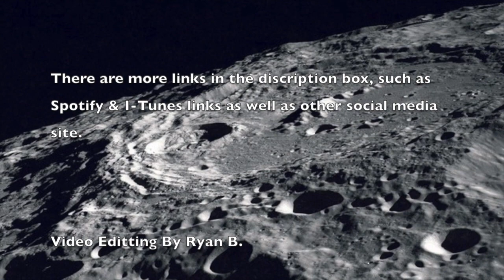To Believe! ( Celebrating My 2011 Album - Spectacle Sunrise - In 2021 !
The SPOOKIE MOON, has music on ITunes, Amazon & Spotify!!

ALBUM LINKS For MYSTIC UKULELE By Spooky Blue Translucent Moons!